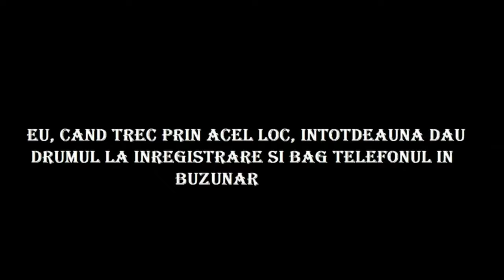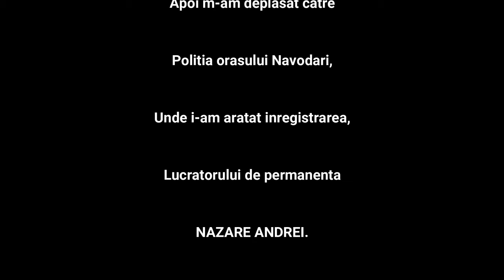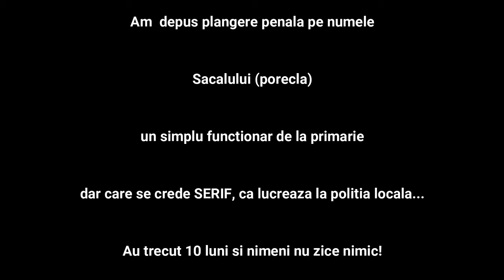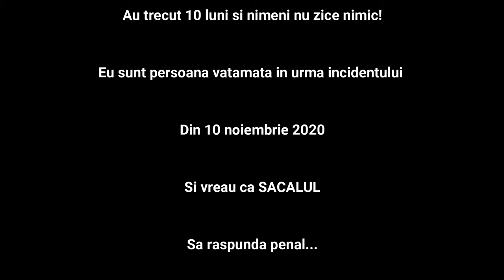Politia locala loveste oamenii. Politia Romana nu vede.